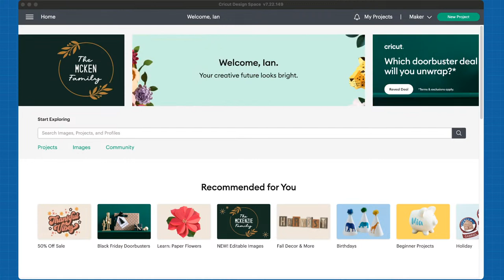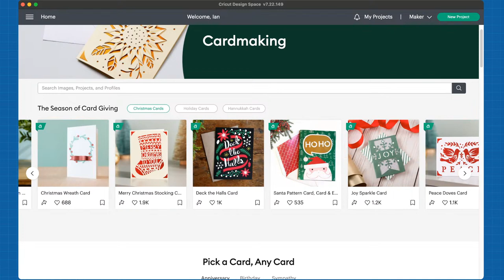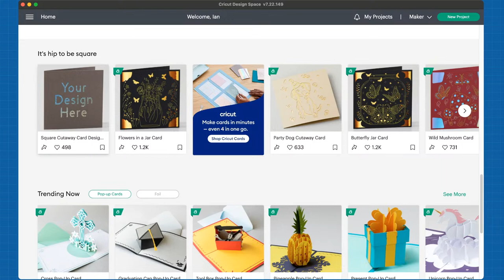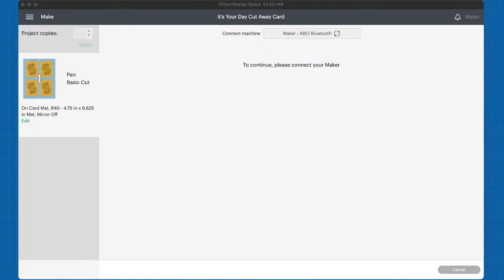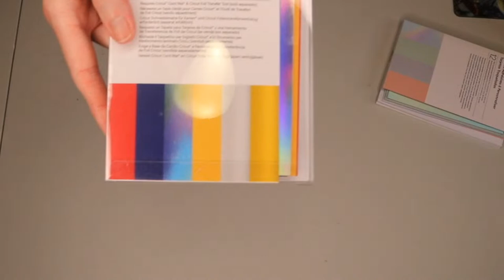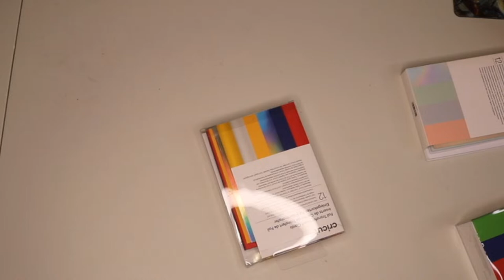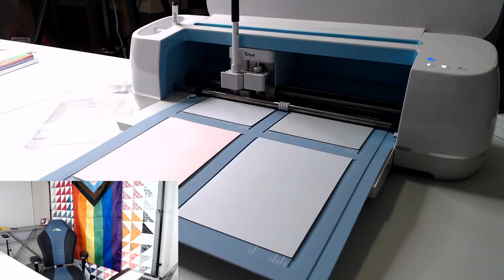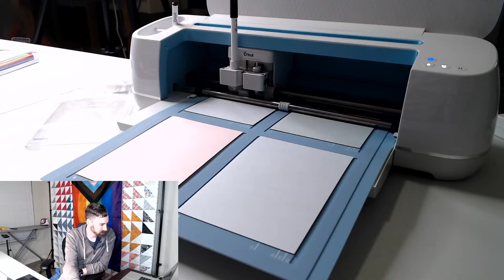Maker Monday: Cricut Card Mat 2 x 2 Part 1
I'll be testing out the new Cricut Card Mat 2 x 2 for my Cricut Maker.